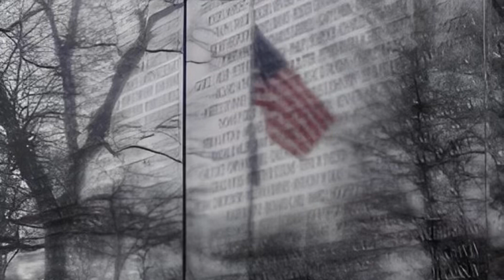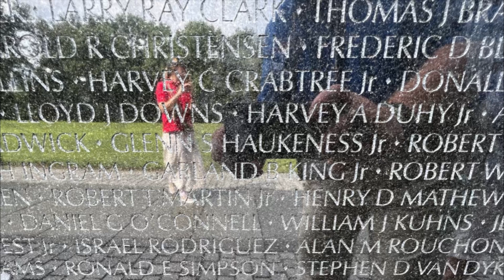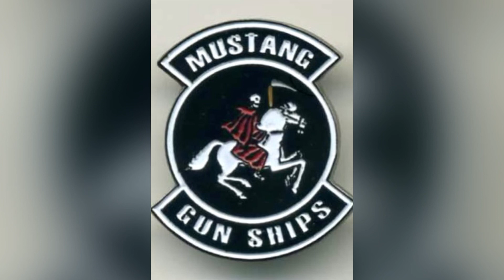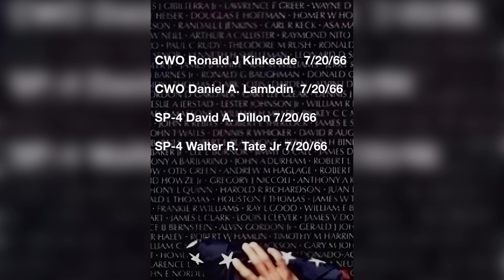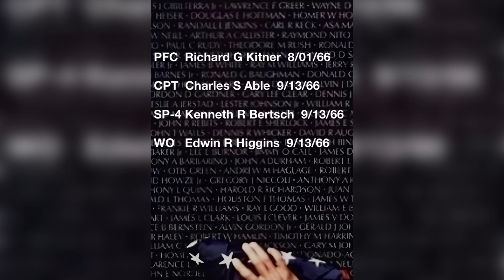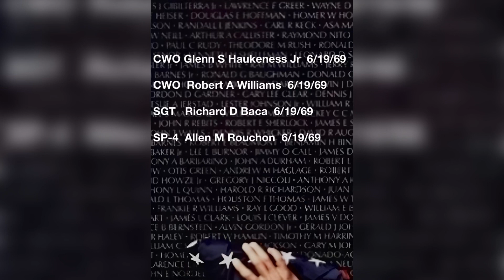The SAD WAR: Why the Vietnam War Got This Strange Name | Aren’t All Wars Sad?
Was the Vietnam War the "sad" war? This is a story about why the Vietnam War is called by some the “sad” war. All wars are sad. But was Vietnam the saddest war because of the way its returning veterans were treated? Also he gives a touching tribute in this video to the 32 men who were killed in action (KIA) while serving as U.S. Army combat helicopter crewmen with the 68th Assault Helicopter Company during the years of 1966 to 1970.

The 68th Assault Helicopter Company was based out of Bien Hoa, Republic of South Vietnam and were known by their call sign Top Tigers (slicks) and Mustangs(guns).